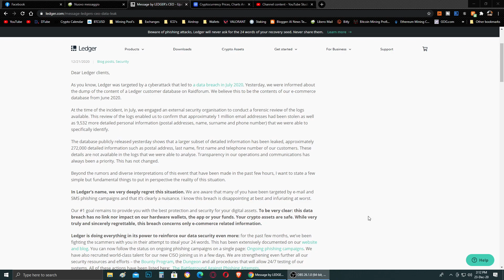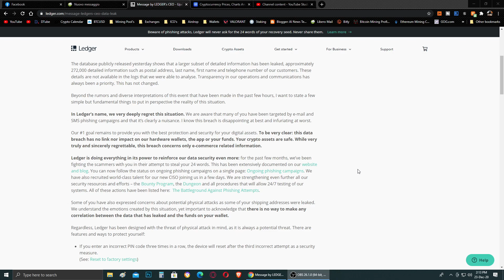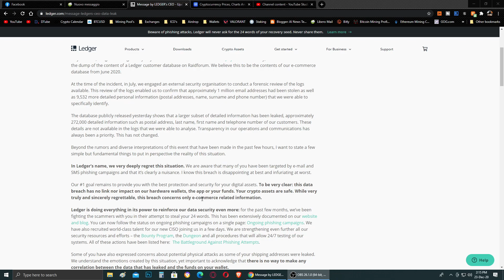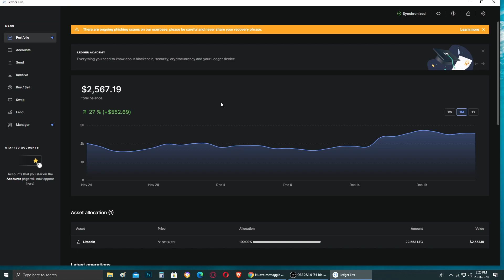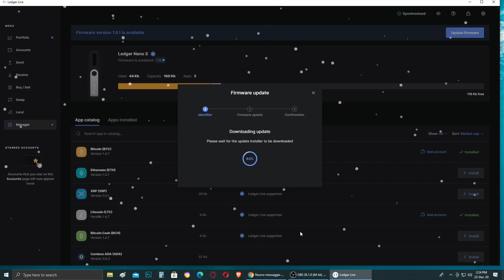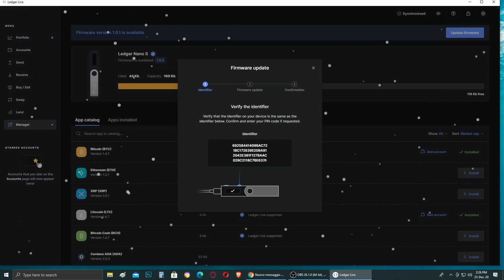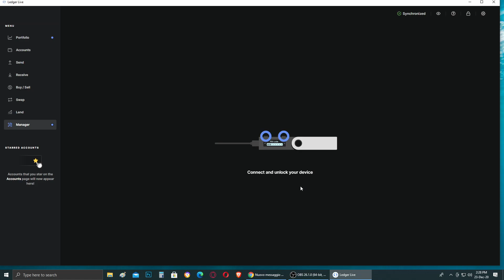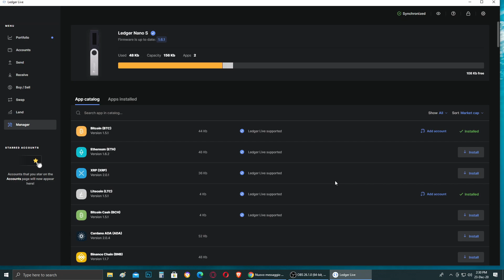Ledger Nano S / X data Hack - What to do & how to Update Firmware 1.6.1 ???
PC Intel Parts List:
* Asus RTX 3070 Tuf
* i7 10700F
* DDR4 3200Mhz HyperX
* Kingston SSD 480GB
* Case RGB ATX
* CoolerMaster 750W PSU
* Asus H410 Prime

PC AMD Parts List:
* Manli RTX 2070 Super
* AMD R5 3600
* DDR 4 3000MHz Adata RGB
* Crucial SSD 525GB
* Fnatic React HeadPhones
* Blue SnowBall Mic
* Hanspree 144Hz Monitor
* Asrock B450 Pro4
* Steel Series Mouse
* EVGA 850W G2 PSU

Song: Back in Love [BabyRage Remix] by 6TH STREET & Daniel Simmons
Follow 6TH STREET: